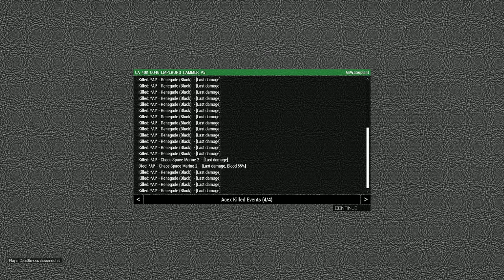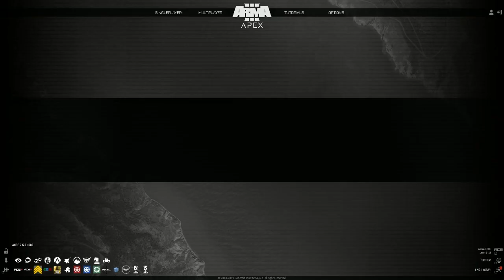Combined Arms: Emperor's Hammer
First mission on the 40K overhaul mod. Had great fun with this one.

We run organized missions almost every Saturday and Sunday, and other than that we have a more casual game mode running in a drop-in drop-out capacity.